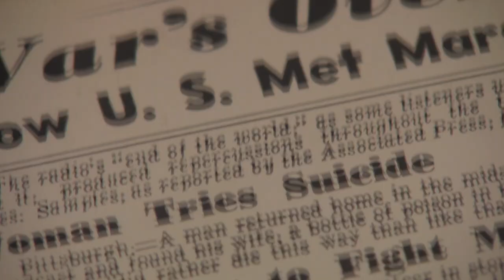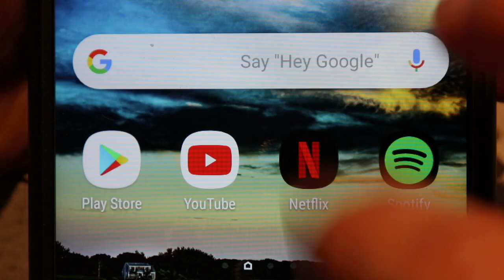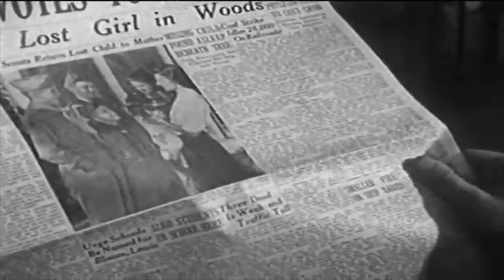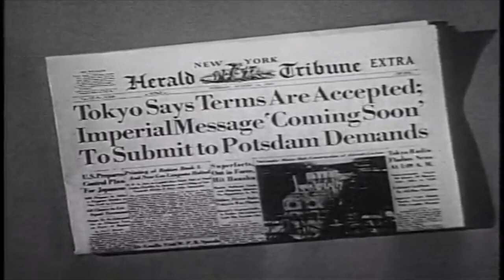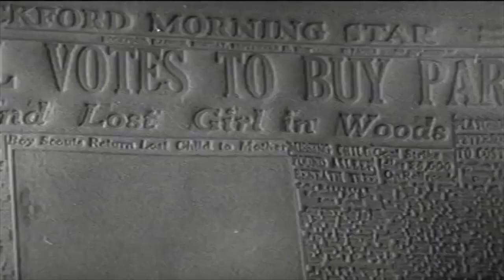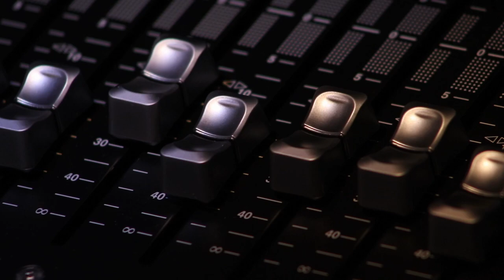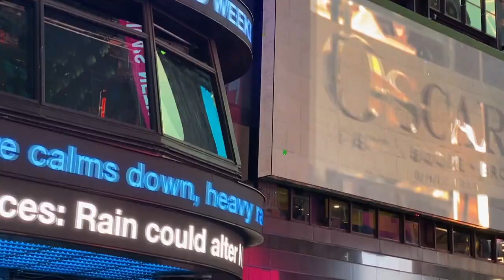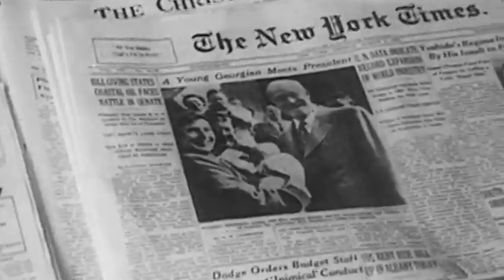Evolving Media - Official Documentary Winner [10th SUNYWide Film Festival]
"Evolving Media" is a documentary that explores the history and evolution of media and journalism and how they function on a daily basis. Acclaimed researchers explain the mechanisms, sources, and motives behind what stories are told and how they are "manipulated," while also addressing how people can discern fact from propaganda.

*The following presentation was edited and filmed using equipment and software provided by:

Dutchess Community College
Learning in Progress, 2019.